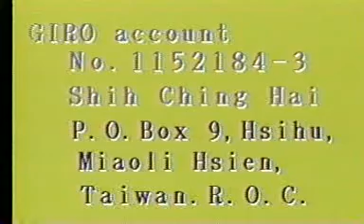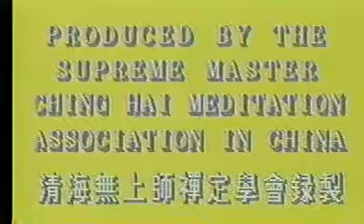911227 NIEM VUI CUA NGUOI TU HANH 2